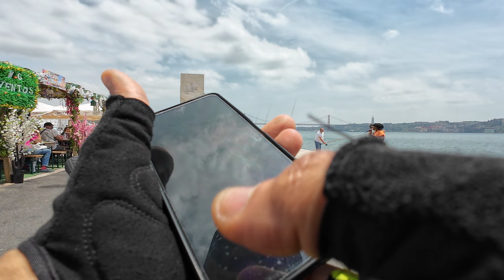MINI RIDE na E-BIKE pela MS (passeio por LISBON) e-st 900 S05E10 5Th JUNE 2K24 PART 17